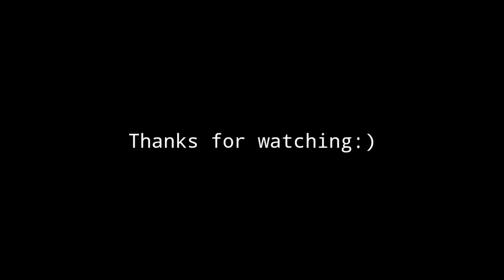ONE DAY - MATISYAHU | FINGERSTYLE GUITAR COVER + LYRICS | JAYSON MOGELLO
Editor: Jayson Mogello
Video Director: Jayson Mogello